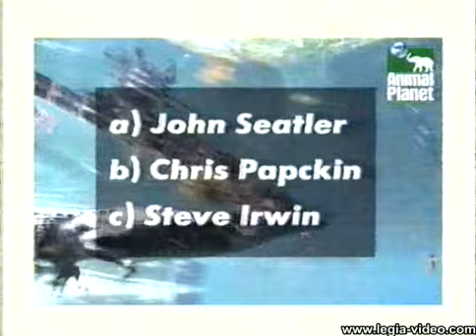2002.09.01 Legia Warszawa - Wisła Kraków 3:2 (1:2) 1. połowa